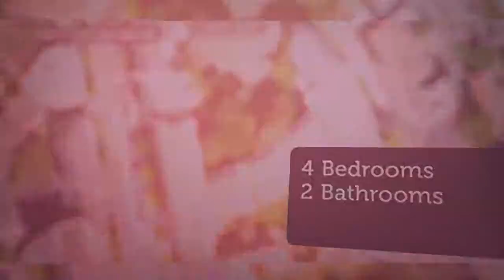Apartment to rent in Darmstadt, Frankfurt am Main, €2,300 / monthly